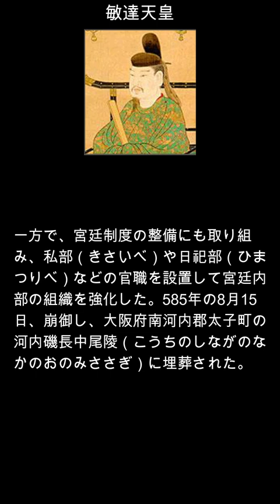shorts 敏達天皇